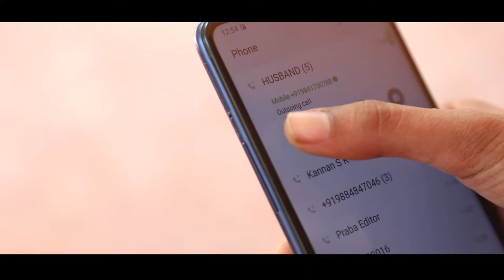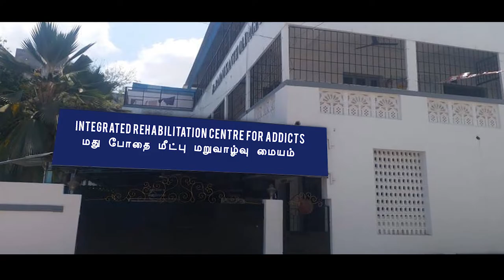Don't Drink & Drive - An Awareness Video - Presented by CSI Ewart School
Don't Drink & Drive - An Awareness Video - CSI Ewart School